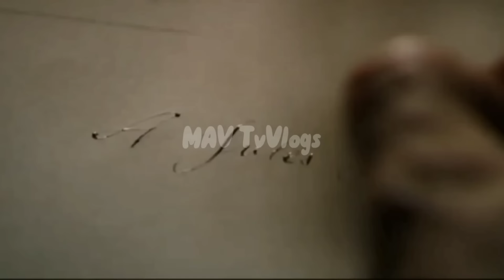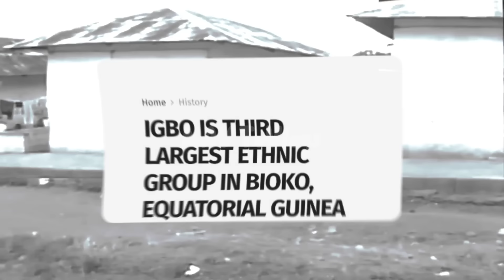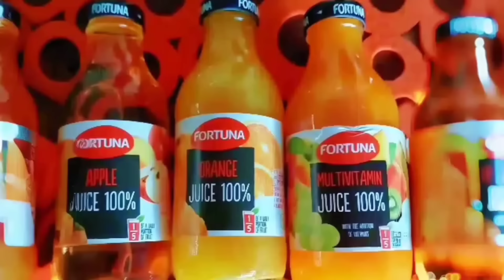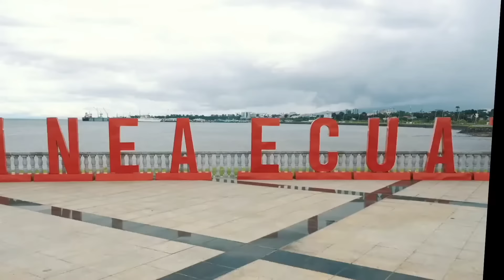AFRICA👉 DISCOVER THE IGBOS OF EQUATORIAL GUINEA 🇬🇶(WHY THE IGBOS ARE SCATTERED ACROSS THE GLOBE)🌎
Hello and welcome to MY AFRICAN VILLAGE TV VLOGS...your guide to the hidden TREASURES of Africa!

Hidden gem alert! Discover the Igbos of Equatorial Guinea - a vibrant community with roots in Nigeria.

These skilled traders brought their rich culture to the island of Bioko, blending traditions with local flavors.

Experience their unique fusion of West African and Equatoguinean customs, colorful festivals, and mouthwatering cuisine. A must-explore cultural treasure!